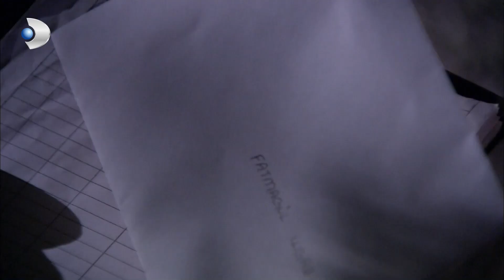Fatmagul - Mustafa launches fireworks for Fatmagül's birthday - Section 38